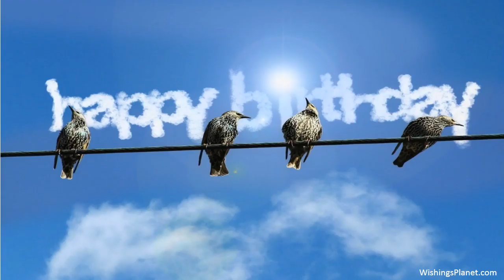Happy Birthday to Anthony